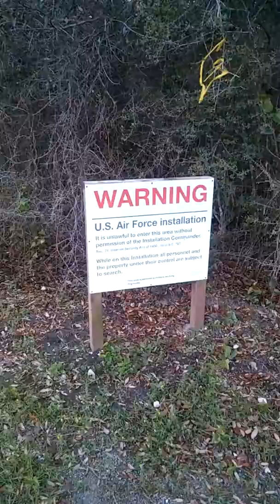Mexico Beach bike ride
Exploring a two track I ran up upon.